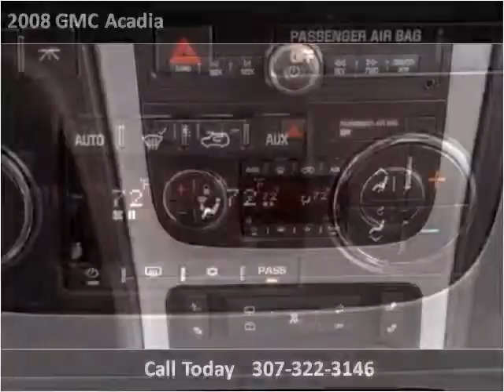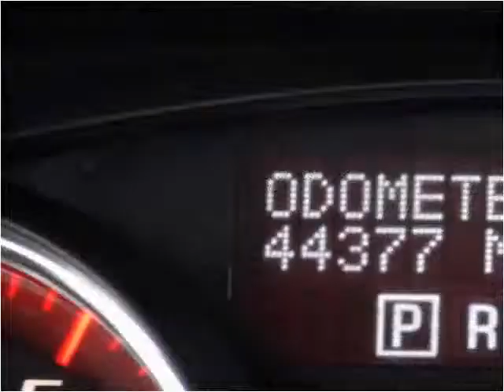2008 GMC Acadia Used Cars Wheatland WY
This 2008 GMC Acadia is available from Bob Ruwart Motors.